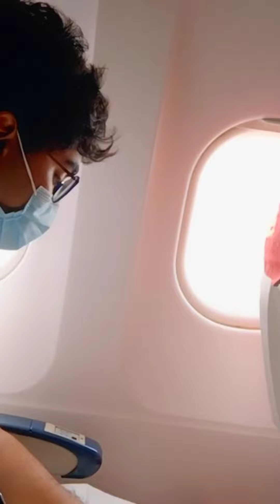আন্দামান থেকে কলকাতা ফ্লাইট যাত্রা/ Portblair to Kolkata Flight Journey